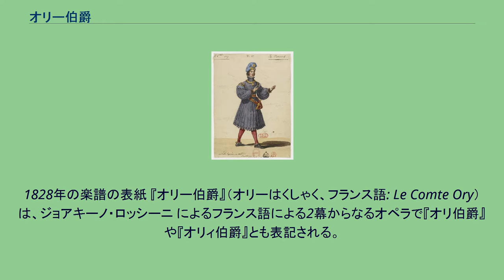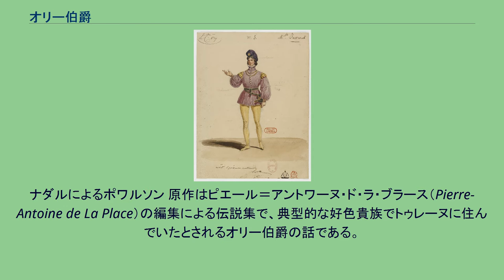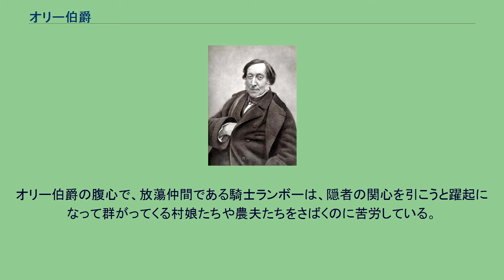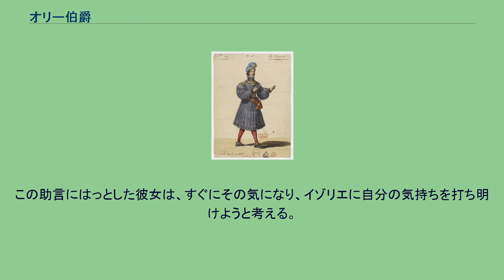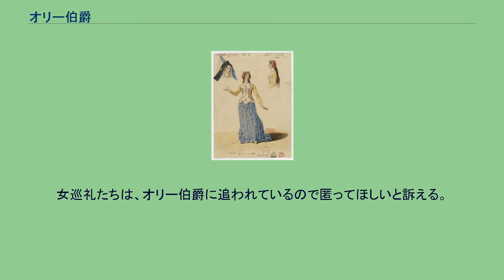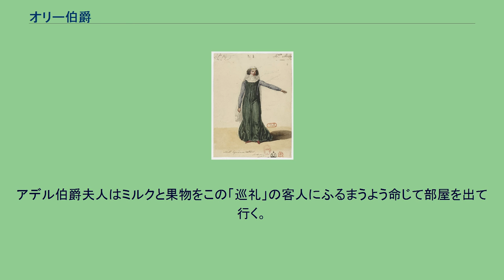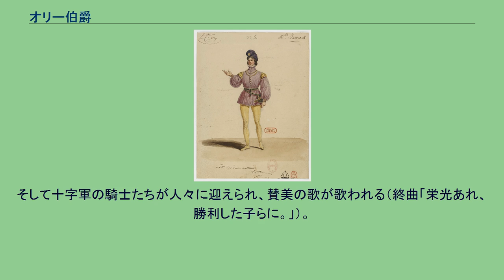オリー伯爵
1828年の楽譜の表紙 『オリー伯爵』（オリーはくしゃく、フランス語: Le Comte Ory）は、ジョアキーノ・ロッシーニ によるフランス語による2幕からなるオペラで『オリ伯爵』や『オリィ伯爵』とも表記される。
1828年8月20日にパリ・オペラ座で初演された。
リブレットはウジェーヌ・スクリーブとシャルル＝ガスパル・ドレストル＝ポワルソン（Charles-Gaspard Delestre-Poirson）によって作成された。
1910年上演時のラストシーン 『セミラーミデ』を最後に、イタリアからフランスへ移住したロッシーニは、イタリア座の指揮に加えてオペラの新作を書くという旨の契約をフランス政府と結んだ。
程なく1824年9月にルイ18世が死去し、ロッシーニは新国王シャルル10世の即位を祝う作品を書くように命じられた。
それが1825年 6月19日に初演された『ランスへの旅』である。
作品は成功を収めたが、『ランスへの旅』は戴冠式用の機会作品だったためにロッシーニは、それをそのままお蔵入りにしてしまう。
『ランスへの旅』の成功の後、ロッシーニは元の計画に戻り、フランスの劇場との仕事を続けた。
その間に持ち上がってきたのが『オリー伯爵』で、作曲は1828年7月頃行われた。
フランスの歌手たちにベル・カントの技法を習得させる必要がある一方で、作曲するロッシーニにとっても台本作者にとっても、非常に制約を課された作業となってしまい、台本作者の一人スクリーブは初日に自分の名前を載せないように依頼するほどだった。
そこでロッシーニは、自分も台本作りに関与する形でこの作品を成立させ、1828年8月20日にパリ・オペラ座での上演にこぎつけた。
観客の反応は好調で、好色なオリー伯爵が小姓と片思いの女性の手によって散々に打ち負かされる内容を楽しんでいたが、他方イタリアではモーツァルトの『コジ・ファン・トゥッテ』と同様にふしだらな話として指弾され、話の内容を変更して上演しなければならなかった。
イゾリエ役を演じたコンスタンス・ジャヴュレック 本作は『ランスへの旅』の音楽の大部分と12の付加曲からできている。
本作は「『ランスへの旅』の中にあったロマン主義的な感性に基づく穏やかな皮肉を取り込んで、それをさらに発展させた、風刺とウィットに富んだ作品である。またその一方で、新たに書かれた第2幕の有名な三重唱における発展ぶり、すなわち声と楽器の感性の細やかさやその洗練の度合いにはベルリオーズさえもが目を見張ることになった」。
「特にメロディの純粋さがフランスの聴衆に好まれ、彼の代表作になった」と言われる。
「『オリー伯爵』の成功はすぐに明らかとなり、1884年までにパリだけで400回も上演され、国外でも数多く上演された。ベルリオーズは第2幕の三重唱の中に「この作曲家の完全無傷な傑作」を見ていた」。
『オペラ史』を著したD・J・グラウトは「本作はオペラ・コミックの完全な技量を発揮した作品」で「フランスのオペラ・コミックの作曲家たちに絶大な影響を与えた」と解説している。
永竹由幸は本作を「洒落ていて、魅惑的な作品。イタリアのオペラ・ブッファの作曲家が、これほどフランス的に洗練され、ブッファの持つ泥臭さを全く脱して洒脱な音楽を書いたのは信じ難い。音楽的には最後が少々呆気ないのが惜しい」と評している。
英国初演は1829年 2月28日にイタリア語でロンドンのキングズ劇場でモントシレ、カステッリ、クリオーニ、デ・アンジェリス、ガッリらの出演、指揮はボクサで行われた。
米国初演は1830年12月16日にニューオリンズのオルレアン劇場にて、サン・クレール、パラドール、ドゥシャン、プリヴァーらの出演にて行われた。
日本初演は1976年6月25日に東京郵便貯金ホールで、尾高忠明の指揮、佐藤信の演出、管弦楽は東京フィルハーモニー交響楽団、合唱は東京カンマーコーアで東京オペラ・プロデュースによって上演されている。
ナダルによるポワルソン 原作はピエール＝アントワーヌ・ド・ラ・ブラース（Pierre-Antoine de La Place）の編集による伝説集で、典型的な好色貴族でトゥレーヌに住んでいたとされるオリー伯爵の話である。
「ピカルディ地方に伝わる中世のバラード（1785年）を基にウジェーヌ・スクリーブとドレストル＝ポワルソンは1816年に好色なオリー伯爵の女遍歴を基にした一幕物のヴォードヴィル（一幕の歌芝居）を書いた」。
オリーは実在の人物...